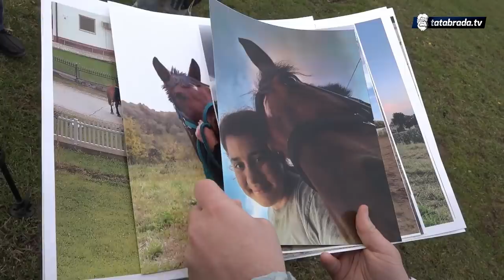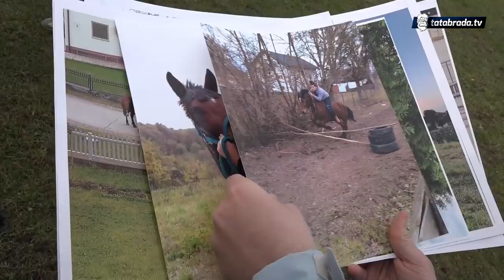Jaše konje od svoje 6. godine: "Bilo je padova i povreda ali ne odustajem" - tatabrada.tv